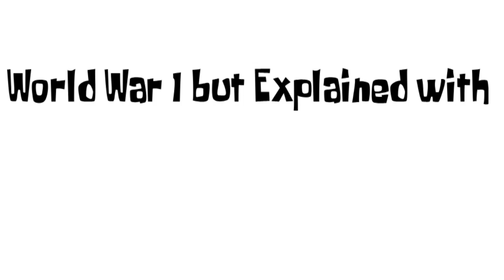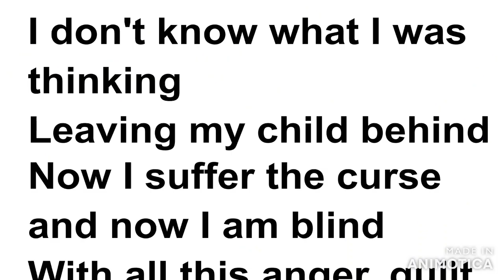World War 1 But Explained with Henry Stickmin (WARNING ITS VERY FUNNY)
ok, so I worked on this for a Week as a School Project, and Its done, Just to warn you, There's loud sounds. naw just kidding, but anyways I hope you Enjoy it!